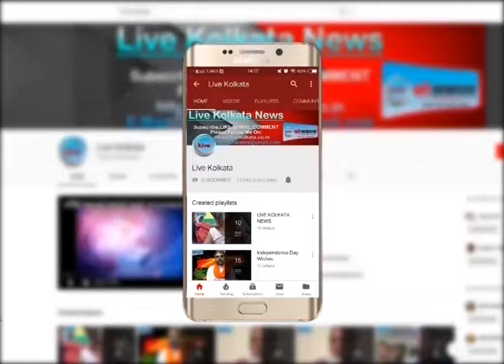बांग्लादेश में फसे भारतीय मछुवारे को बांग्लादेश सरकार ने वापस लौटायाlivekolkata